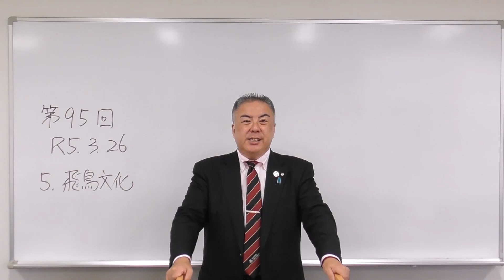「飛鳥文化」第95回黒田裕樹の歴史講座 5/5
（注：次回の動画は9月27日に配信します。また、それ以後の動画は原則として毎週水曜日の発信になります）

この動画は第95回黒田裕樹の歴史講座「日本古代史その3 ～聖徳太子と飛鳥文化～」のうち「飛鳥文化」の講演を、令和5（2023）年8月に新たに収録したものです。

「黒田裕樹の歴史講座」講演申し込みサイト